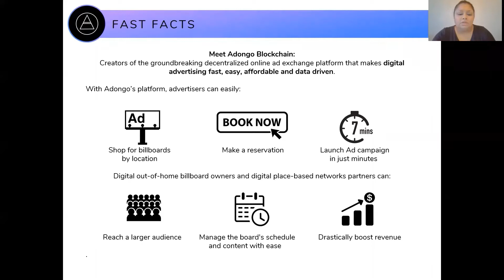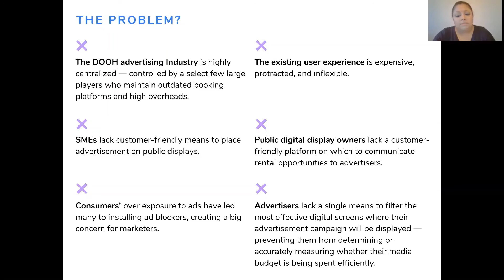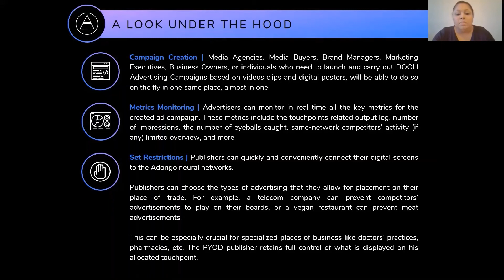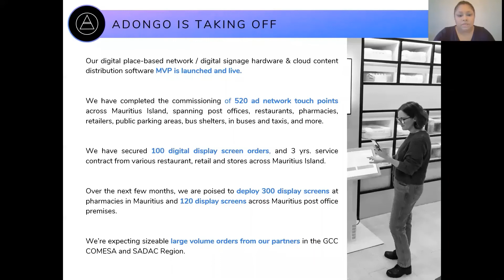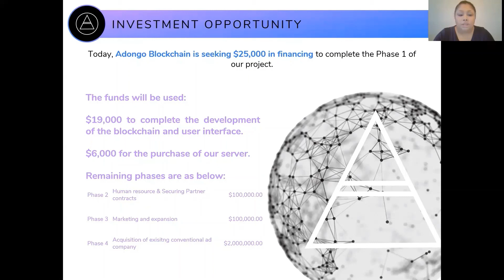Adongo Blockchain | Startup Demo - Seedstars IRP powered by SAIS